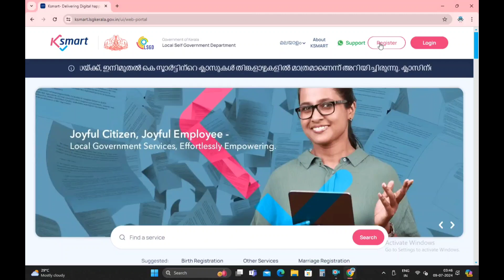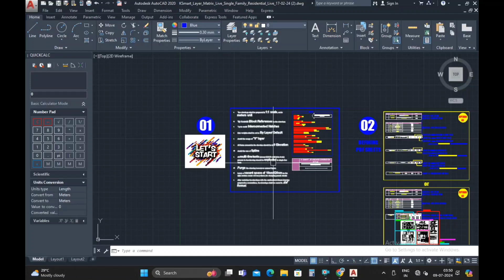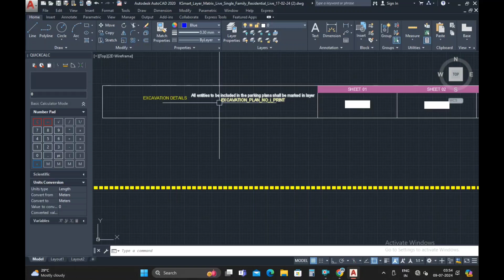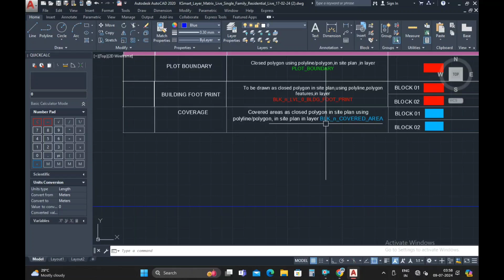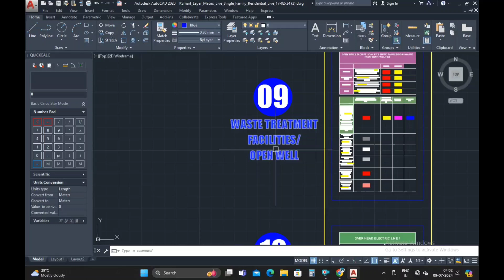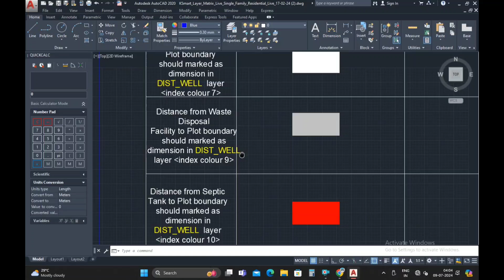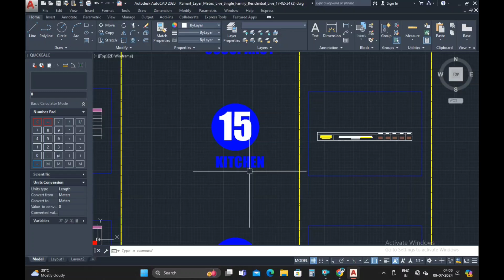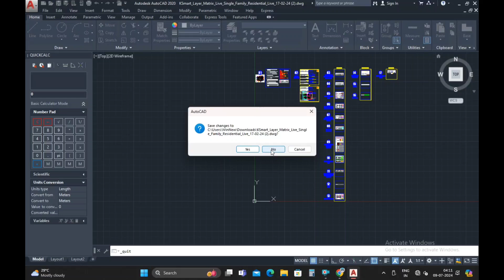ksmart Drawing Video & Layer Matrix // Ksmart - Layer Matrix - Live- Single Family Residential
വാസഗൃഹത്തിന്റെ കെ സ്മാർട്ട്‌ ലയെർ മാട്രിസ്// Ksmart - Layer Matrix - Live- Single Family Residential ksmart ksmart Drawing Video & Layer Matrix